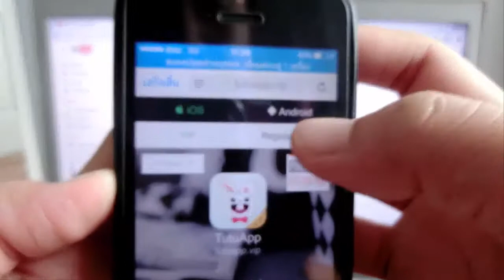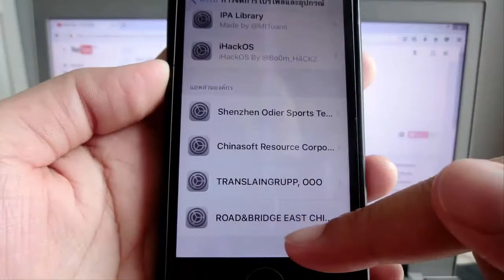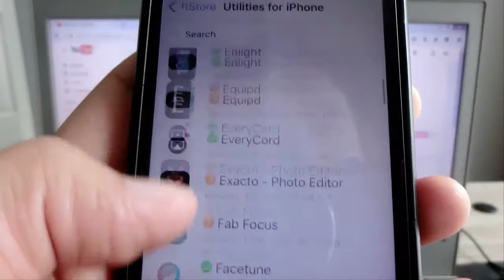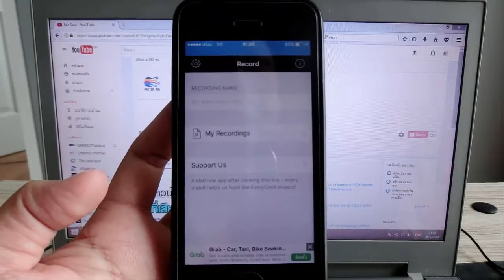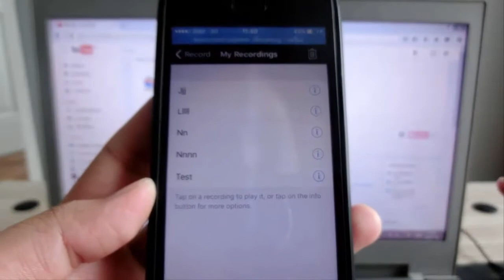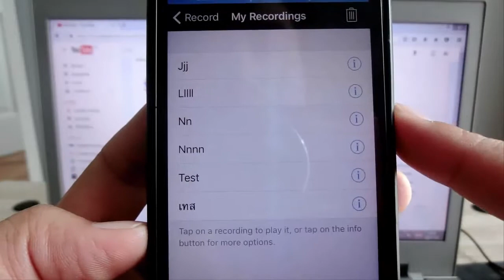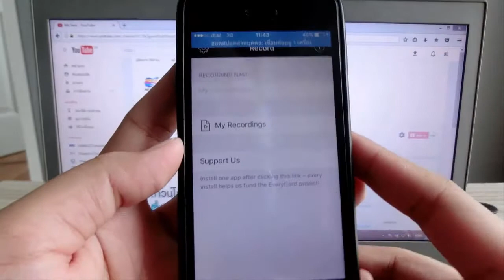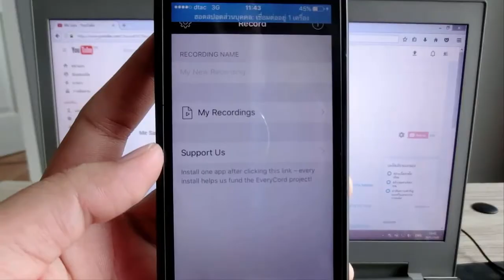วิธีอัดหน้าจอไอโฟนและการตั้งค่าการใช้งาน (EveryCord for ios 10-10.3.2)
ติดตั้ง tutuapp ก่อนใช้งาน